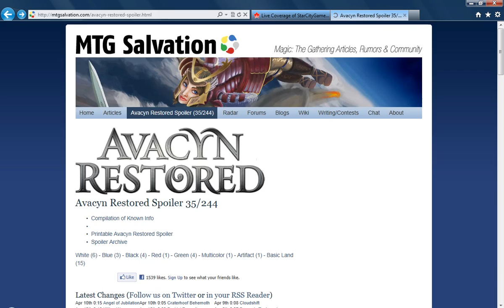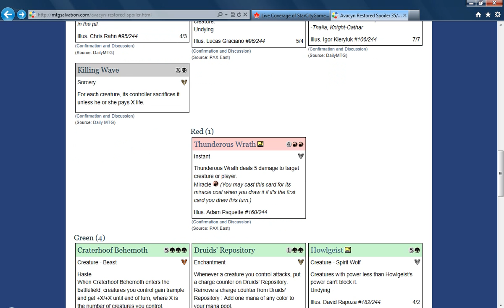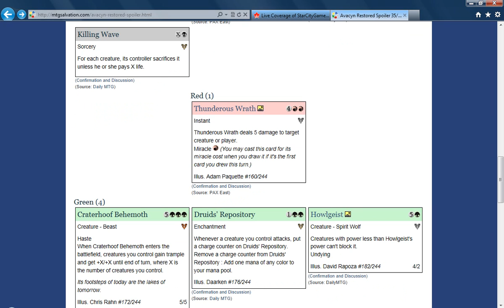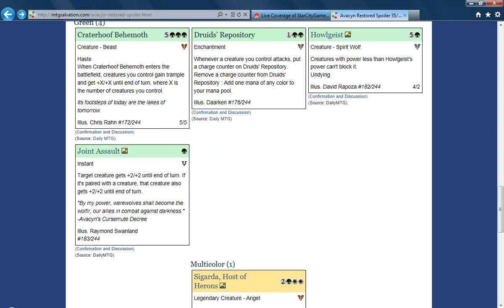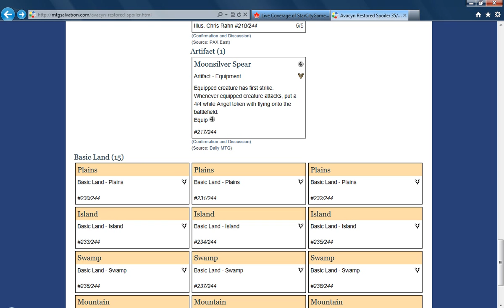Avacyn Restored Spoliers 4/10/12 magic the gathering mtg mtgo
Here are 6 new Avacyn Restored magic the gathering spoiled cards.  Im a bit sick, sorry.